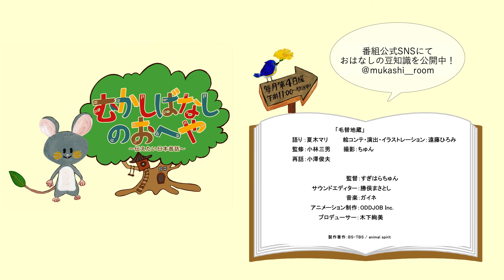64ｰ1 毛替地蔵【むかしばなしのおへや～伝えたい日本昔話～】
むかし、尾張国に熊坂長範(くまさかちょうはん)という大泥棒がいました。いつどこにあらわれるかわからないので、長者たちはみな震えあがっていました…。